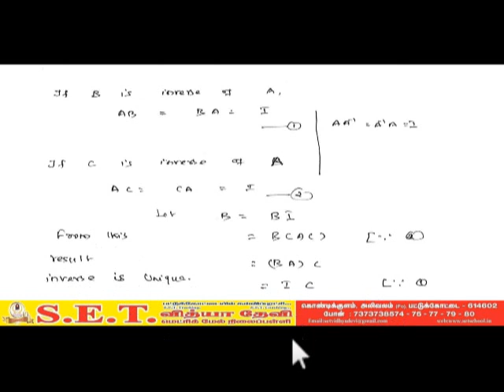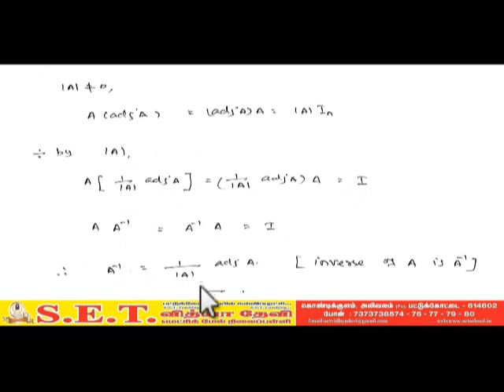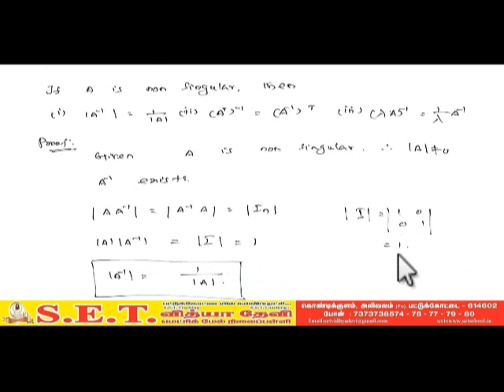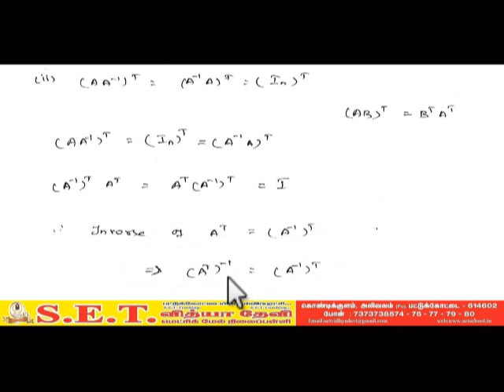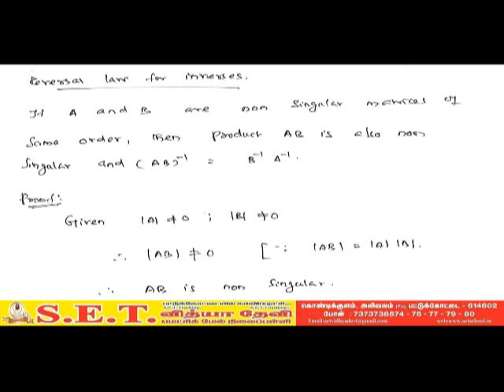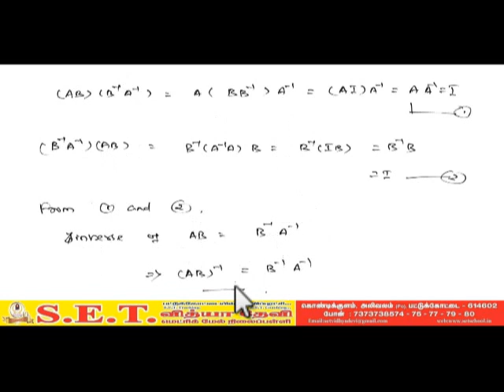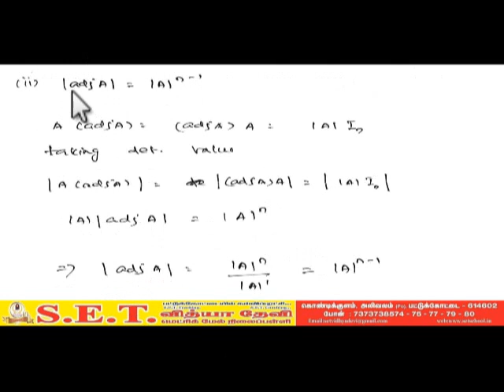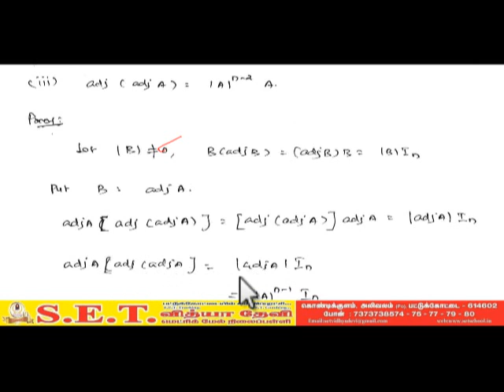Maths - Unit 1 Theorems